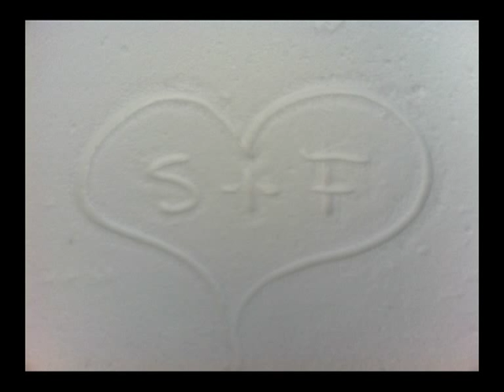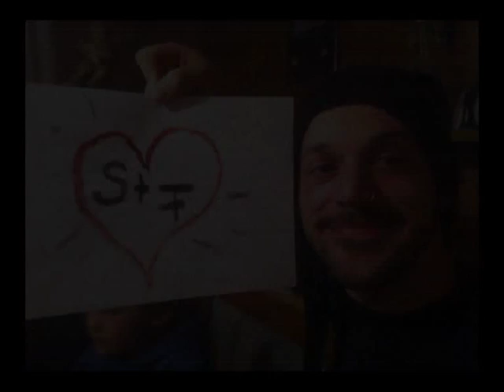Seppl & Franz - Grenade (Bruno Mars - Cover)